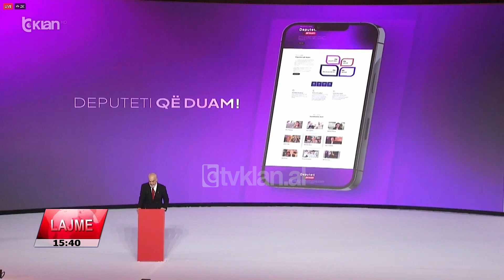Tv Klan - Rama: Kush ka hesape me drejtësinë, të përgjigjet vetë | Lajme News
Fjalimin e tij përpara delegatëve të Kongresit të Partisë Socialiste Edi Rama e nisi me një falenderim ndaj Lindita Nikollës, e cila dha dorëheqjen e Kryetares së Parlamentit për arsye shëndetësore, pas tre vitesh që ia besoi këtë detyrë.

Për Edi Ramën ky kongres nuk është vetëm një stacion në rrugëtimin e Shqipërisë së 2030, por edhe i shtëpisë së tij politike. Foli për dembelë, moskokëccarës, servilë e tradhtarë nga radhët e deputetëve të tij, të cilëve u bëri dush të ftohtë, duke i kërkuar ndjesë atyre që ia besuan ekipin me të cilin erdhi në pushtet katër vite më parë.

Ndaj cilitdo me pushtet nga radhët e mazhorancës i kujtoi se për hesapet e hapua me drejtësinë do duhet të përgjigjet para ligjit.

Jo pak u mor me kundërshtarët e tij politikë, të cilët i akuzoi se e kthyen parlamentin në vend cc’edukues.

Madje kundërshtarin e tij politik e paralajmëroi edhe për tërmetin elektoral të radhës që e pret në pranverën e 2025.

Qytetarët i ftoi pavarësisht se ku jetojnë të bëhen pjesë e platformës “Deputeti që duam”, për ta ccuar përpara vendin në BE.

Për procesin e rienergjizimit falenderoi Sekretarin e përgjithësm, i cili tha se deri më tani janë anëtarësuar 34 mijë anëtarë.

“34 mijë anëtarë të rinj, duke çuar anëtarësimin aktiv mbi 100 mijë. Mes anëtarëve, ishim 12 mijë të rinj dhe 15 mijë femra. Kjo fazë në lejoi të pastronim bazën tonë të të dhënave nga anëtarësimet fiktive. Ky numër i madh anëtarësimesh, kaq shumë mbështetje për vizionin politik Shqipëria 2030, na kërkojnë të marrim vendimi për vazhdimin e procesit të riengjizimit, hapjen, përgatitjen e partisë sonë jo vetëm që të fitojë zgjedhjet e radhës, por të jetë platformë që mbështet vizionin e Ramës Shqipëria 2030”, tha Klosi.

Ndërsa Elisa Spiropali, të cilës i besoi edhe drejtimin e kuvendit, kërkoi një opozitë të ashpër brenda vetes.

Në Kongresin e socialistëve u prezantuan edhe projektet e qeverisë që presin të nisin e që janë në punë e sipër, duke nisur nga ato në infrastrukturë, energjetikë, rritja e pagave e reforma e pensioneve, si dhe në turizëm.

Ndërkohë delegatët e kongresit po votojnë për 156 anëtarët e rinj të asamblesë.

Tv Klan